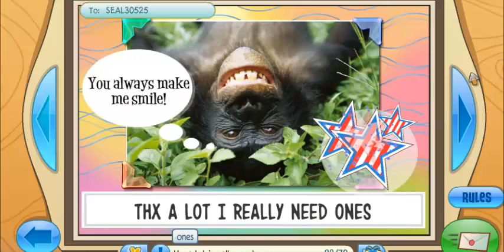I won two Giveaways in a row?!?!?!?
Wow, both of the giveaways did have under five entires i think but i never usually win giveaways so i still appreciate this thanks to the two ppl whose giveaway i won. One of them was random XD thanks anyway :3